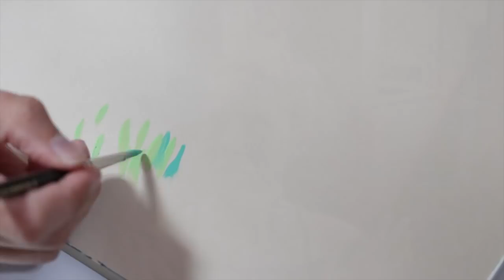CREATIVE Process and DOUBT | Painting, Sculpting | ART Studio VLOG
Weird week that starts with painting, flows over sculpting, hesitates over doubt and ends into tiredness.
| f i n d . m e |
↠ Social media @petitplat
| m u s i c |